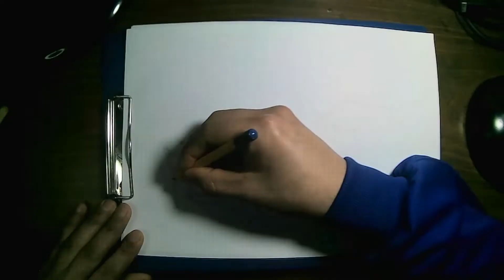Dibujando a Ruka Sarashina : Rent a Girlfriend #12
Dibujando a Ruka Sarashina :  Rent a Girlfriend

Anime: Kanojo, Okarishimasu
Temporada : 2 ( Segunda temporada en emisión actualmente)
Capítulos totales: 21 ( este numero puede que llegue a 24 al finalizar la segunda temporada)

Ruka Sarashina

Aunque apareció como la novia de Kuribayashi uno de los amigos de  Kasuya, en realidad es una novia de alquiler. Su verdadero nombre es Rushinka Sarashina. Sufre de arritmia y una frecuencia cardíaca baja que debe controlar, además de no poder sentir emociones fuertes, por lo que comenzó a trabajar como novia de alquiler. Al darse cuenta que Kazuya es el primer hombre que elevó esa frecuencia, quiere ser su novia a toda costa.